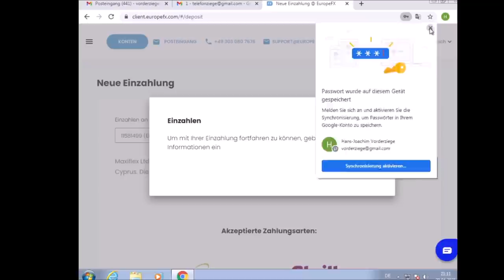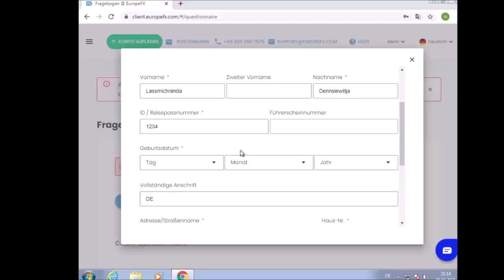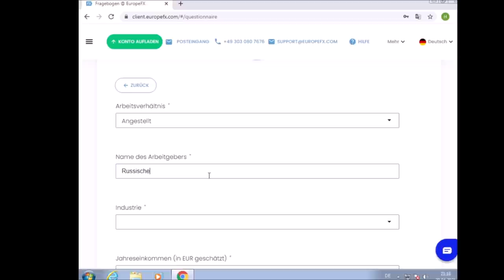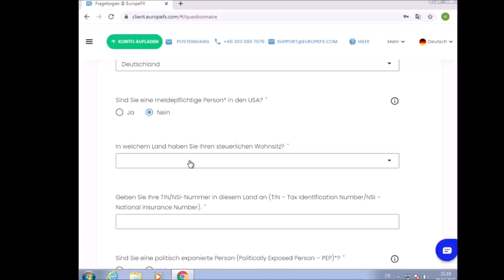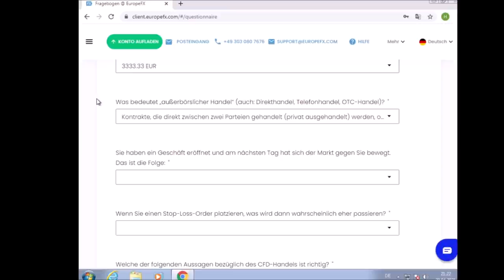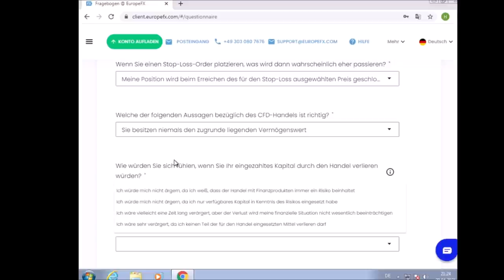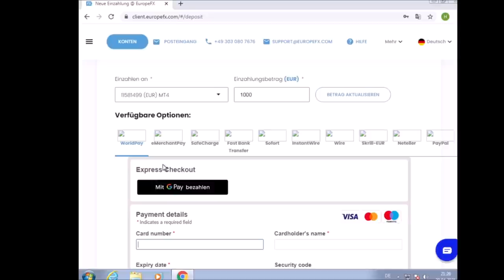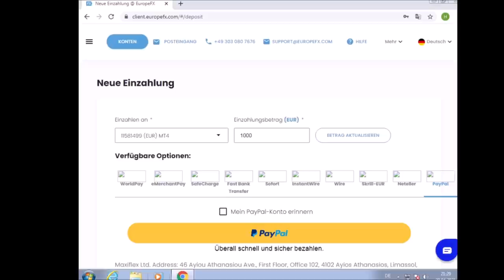Telefonbetrüger macht Überstunden und wird ausgelacht 🤣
🚨Heute für euch: Telefonbetrüger macht Überstunden und wird ausgelacht 🤣
🚨In diesem Callcenter Anruf:
⭐00:00 – Anruf